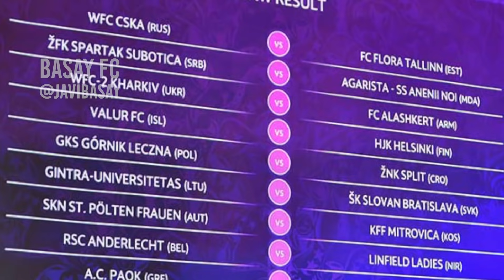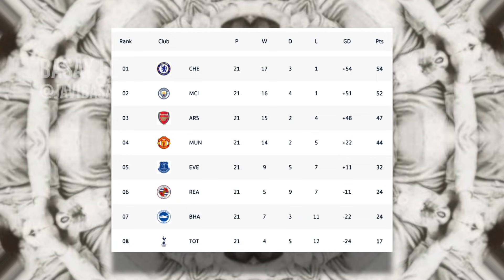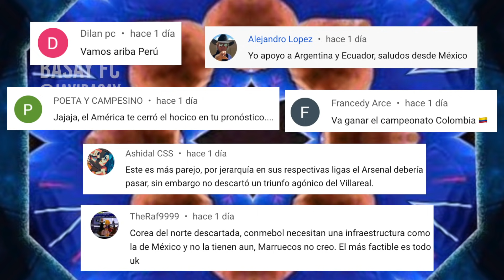🇪🇺🏆ASÍ ESTA LA FINAL DE LA UEFA CHAMPIONS LEAGUE FEMENINA 2021🌹CHELSEA VS BARCELONA⚽️ ANALISIS🏟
La Previa de la Champions femenina

liga de campeones femenina de la uefa más títulos,
liga de campeones femenina de la uefa 2019-20,
liga de campeones femenina de la uefa 2021-22,
liga de campeones femenina uefa,
liga de campeones femenina 19 20,
barcelona femenil en vivo,
barcelona femenil hoy,
barcelona femenil 2021,
barcelona femenil vs psg,
barcelona femenil vs manchester city,
barcelona femenil vs valencia,
barcelona femenil final,
barcelona femenino champions,
fc barcelona femenino b,
barcelona femenino vs barcelona masculino,
barcelona femenino vs bayern munich,
barcelona bayern femenino,
barcelona femenino champions league,
barcelona femenino campeon,
barcelona femenino copa de la reina,
barcelona femenino camp nou,
barcelona femenino city,
barcelona femenino champions hoy,
barcelona femenil final champions,
barcelona femenino en vivo,
psg vs barcelona femenil en vivo,
barcelona femenil vs espanyol,
fc barcelona femenil,
futbol femenil barcelona,
barcelona vs manchester femenil,
barcelona femenil plantilla,
barcelona vs psg femenino,
paris vs barcelona femenil,
barcelona femenil vs santa teresa,
barcelona femenino vs manchester city,
barcelona femenino vs psg,
barcelona femeninas,
barcelona femenina hoy,
barcelona femenina vs,
levante vs barcelona femenina,
psg vs barcelona femenina,
fc barcelona femenina,
champions femenina barcelona,
champions league femenina barcelona,
champions femenina barcelona psg,
barcelona liga femenina,
psg 1 barcelona 1 femenina,
barcelona 4 madrid 1 femenina,
chelsea women's team,
chelsea women's champions league,
chelsea womens vs west ham,
chelsea women's champions league final,
chelsea womens vs bristol,
chelsea women's champions league highlights,
chelsea women's champions league live,
lyon vs chelsea women's champions league,
bayern vs chelsea women's champions league,
chelsea vs arsenal women's continental cup,
chelsea vs wolfsburg women's champions league,
chelsea vs wolfsburg women's en vivo,
chelsea women fc,
chelsea women's football matches,
chelsea women's fa cup final,
arsenal vs chelsea women's full match,
women's football chelsea vs arsenal,
chelsea vs arsenal womens fa cup,
chelsea fc women's team 2020,
chelsea women's goalkeeper training,
chelsea women highlights,
arsenal chelsea women's highlights,
h&m chelsea boots womens,
chelsea vs psg women's champions league,
chelsea women's,
chelsea women's soccer,
chelsea vs wolfsburg women's live stream,
chelsea women's live stream,
women's super league chelsea vs tottenham,
chelsea women training,
chelsea women today,
chelsea women team,
chelsea vs wolfsburg women's today,
chelsea man united,
chelsea man utd,
chelsea man u highlights,
chelsea man utd penalty,
chelsea man utd handball,
chelsea man utd fa cup,
chelsea man united champions league final,
chelsea man utd 2-2,
man city v chelsea women's highlights,
arsenal v chelsea women's,
atletico v chelsea women's,
bayern x chelsea womens,
arsenal vs chelsea women's 2021,
chelsea vs wolfsburg women's 2-1,
chelsea vs wolfsburg women's 2021,